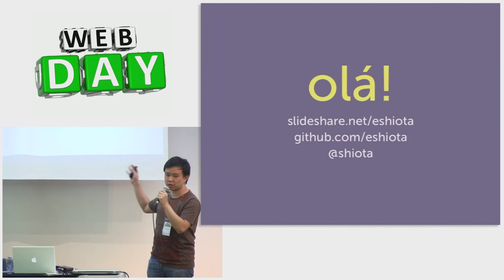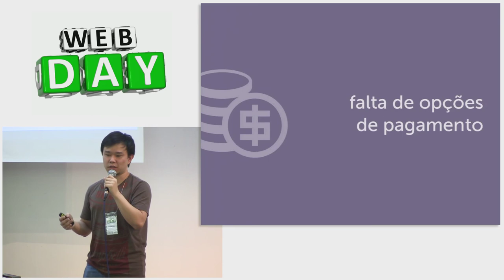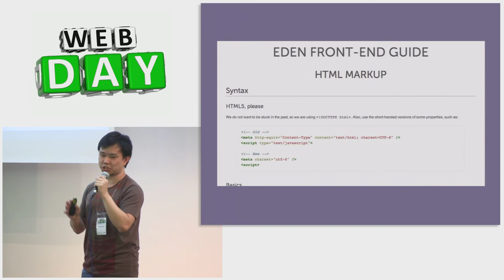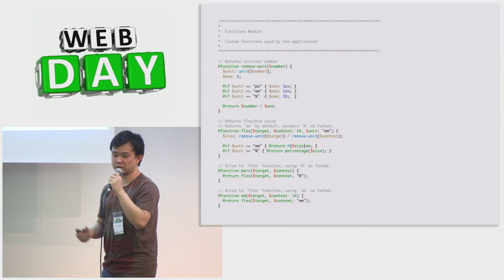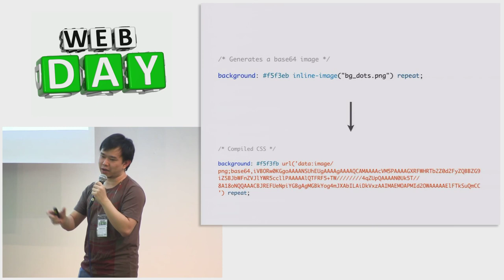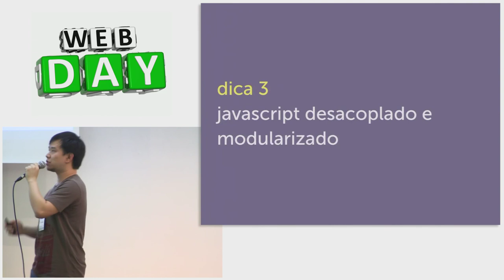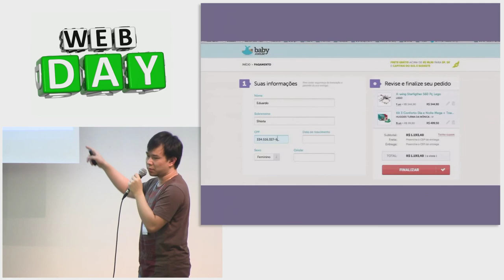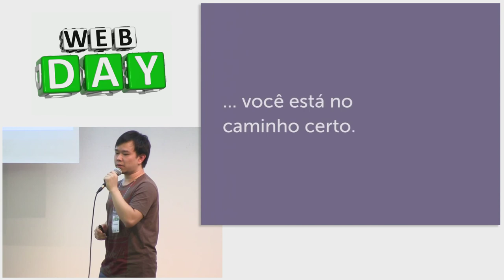Os desafios do desenvolvimento de front-end em um e-commerce - Eduardo Shiota Yasuda - Webday 2013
Eduardo Shiota Yasuda fala dos desafios no desenvolvimento do frontend para os sites de e-commerce baby.com.br e dinda.com.br.